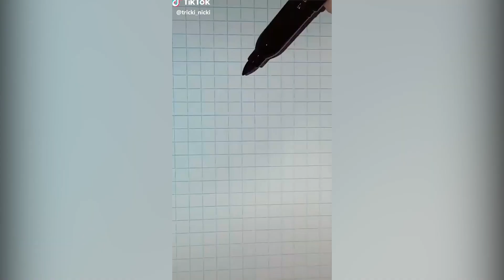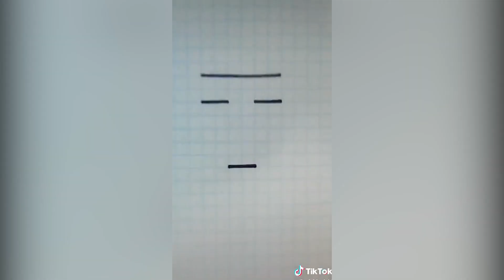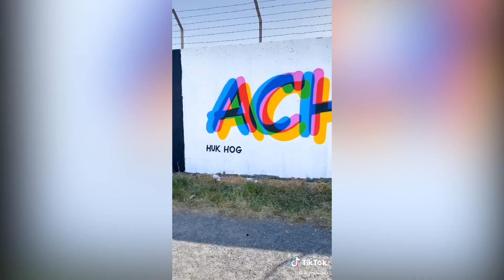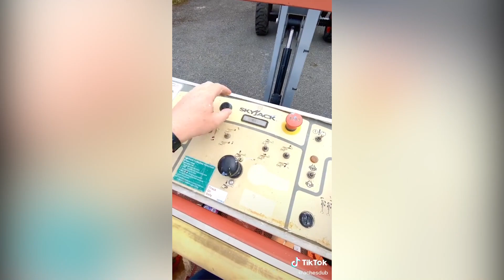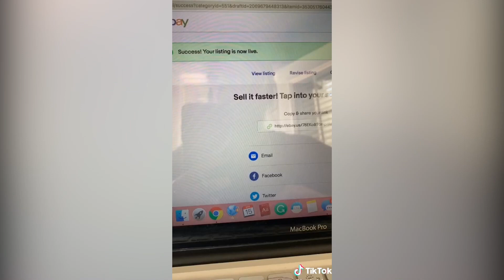🌈Incredible Tik Tok Art that motivates you to draw 🎨#5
In this video you will see Art Tik Tok , tik tok compilation. Best tik tok art compilation. Drawing tiktok, beautiful tik tok art ))😜

Creators:
0:00 - achesdub
0:54 - tricki_nicki
1:41 - achesdub
2:38 - blvisuals
2:54 - valeria.kate
3:27 - leomahalo
3:42 - achesdub
4:46 - tricki_nicki
5:44 - gopihenna
6:42 - keelydelane

1. Alchemorph - Memories
2. Michael FK - Seclusion